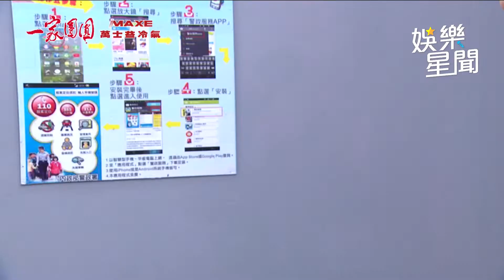一家團圓／女人真可怕！曉萍在水裡加入墮胎藥 承恩不知情拿給雅婷喝｜娛樂星世界